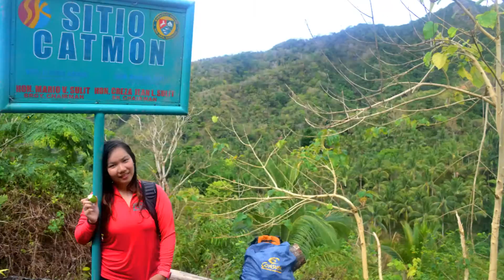Mt. Daguldol with Team Pahinga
Mt. Daguldol
San Juan, Batangas
Major jump off : Brgy Hugom, San Juan
Specs: 672 masl, Minor climb, Difficulty 3/9, Trail class 1-3